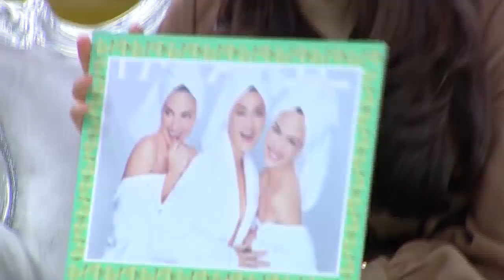3 แซบ I 26 ส.ค. 61I “ลูกเกด - ซินดี้ - ซอนยา” แชร์ประสบการณ์คุณแม่นางแบบสุดแซบ!! [FULL]